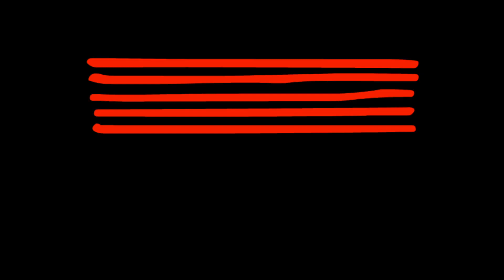Earth Wind & Fire - In The Stone - September - Cover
Earth Wind & Fire - In The Stone - September - Performed by Tim and band for his graduating recital held on campus at the Australian Institute of Music (AIM)